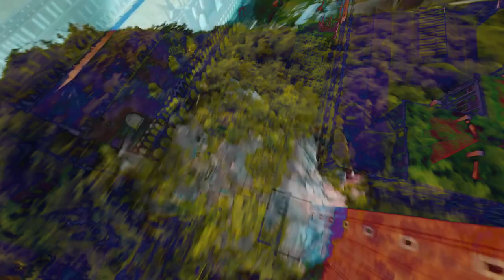Laurent Garnier feat. Alan Watts - Tales from The Real World (Unofficial Extended Video)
Info artists:
💥Laurent Garnier (born 1 February 1966), also known as Choice, is a French electronic music producer and DJ. Garnier began DJing in Manchester during the late 1980s. He became a producer in the early 1990s and recorded several albums. In 1987, he discovered The Haçienda in Manchester, and met Mike Pickering the resident DJ. Chicago house and Detroit techno became popular, and Garnier started mixing there under the name of DJ Pedro. His first album, Shot in the Dark, was released in 1995. His second, 30, appeared in 1997 and included one of Garnier's best selling singles, "Crispy Bacon". 30 was followed by the retrospective Early Works. After appearing worldwide with DJ appearances during the late 1990s, Garnier returned to production with Unreasonable Behaviour, released in early 2000, which featured one of his best known songs, "The Man with the Red Face".

💥Alan Wilson Watts (6 January 1915 – 16 November 1973) was an English writer, speaker and self-styled "philosophical entertainer", known for interpreting and popularising Japanese, Chinese and Indian traditions of Buddhist, Taoist, and Hindu philosophy for a Western audience. Born in Chislehurst, England, he moved to the United States in 1938 and began Zen training in New York. He received a master's degree in theology from Seabury-Western Theological Seminary and became an Episcopal priest in 1945. He left the ministry in 1950 and moved to California, where he joined the faculty of the American Academy of Asian Studies.